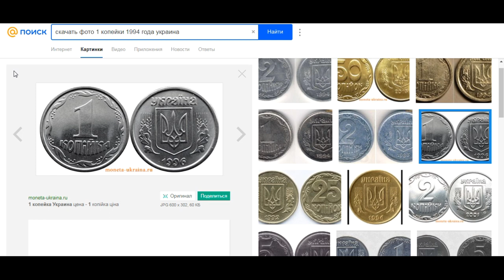Ценные обиходные монеты Украины 1 копейка 199?,199?гг.